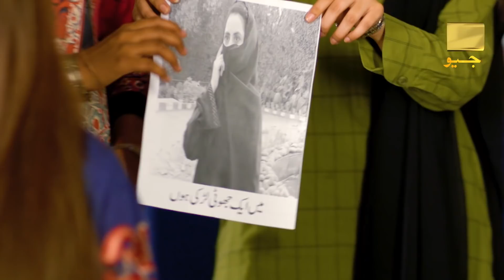Bechari Qudsia Tonight at 7:00 PM only on Har Pal Geo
Qudsia’s reality is no more a secret. Watch#BechariQudsia Tonight at 7pm.